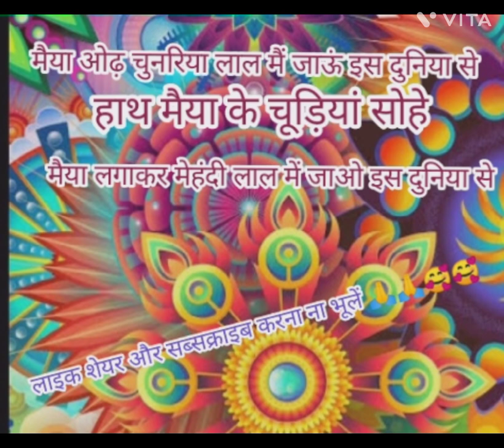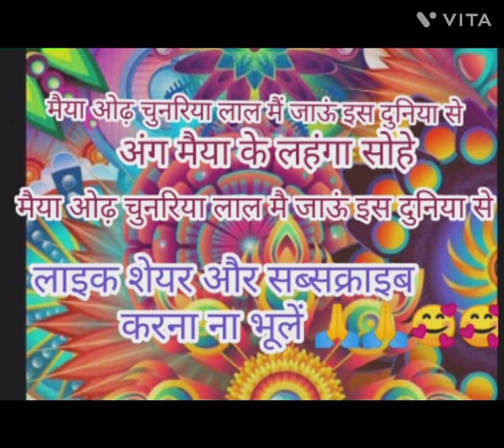बहुत ही सुन्दर भजन ll पसंद आय तो चैनल को सब्सक्राइब करना ना भूले ll#भक्ति माता 🙏🙏